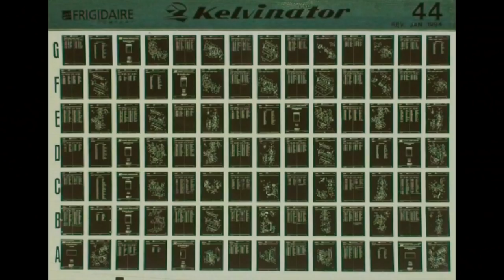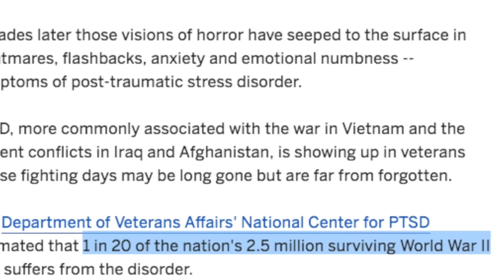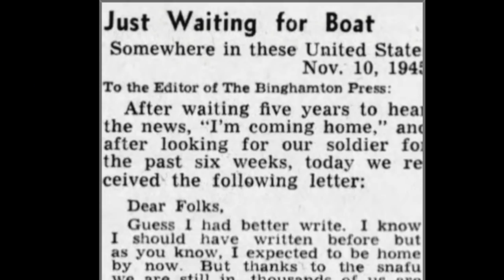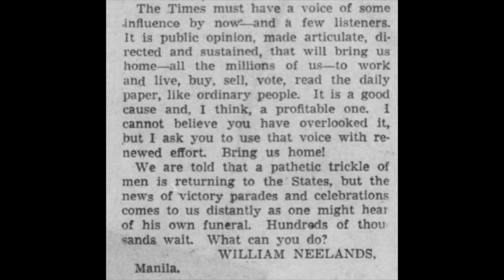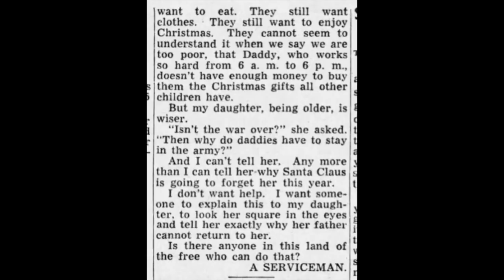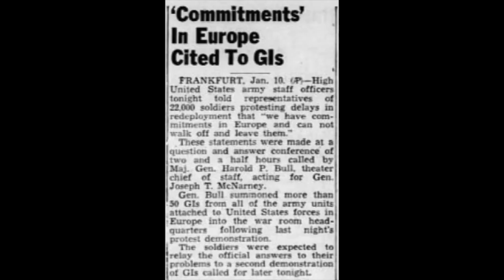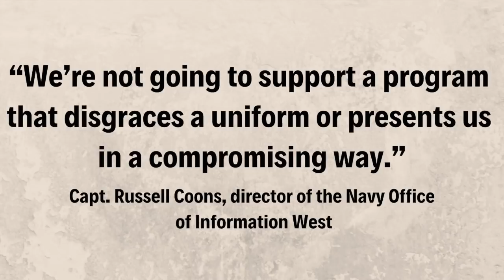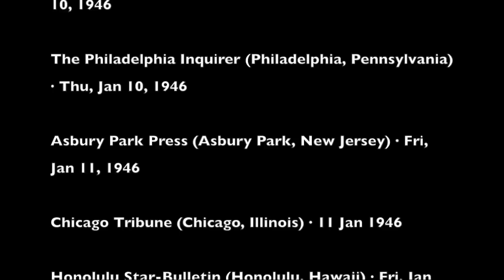Bring Us Home: How Movies Forgot a Movement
Technically this was supposed to be a "veterans day" video, and I am two full weeks late for that.

If you want to read more about the Bring Us Home Movement, I really recommend Class and Brass: Demobilization, Working Class Politics, and American Foreign Policy between World War and Cold War by Daniel Eugene Garcia. (It's on JSTOR, find out if you can access it through your public library.)

It's important to remember that the "Greatest Generation" wasn't just a group of people who served their country blindly. The left built active movements during this time. In and after WWII, there were protestors, there were anti-imperialists, there were even socialists who did a socialism (shh!).